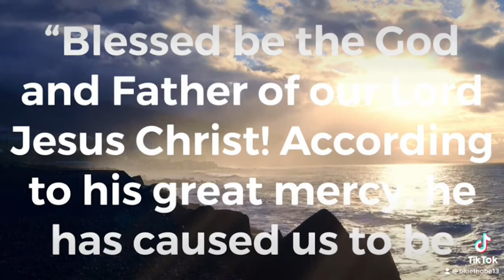Verse of the Day (May 2, 2021)